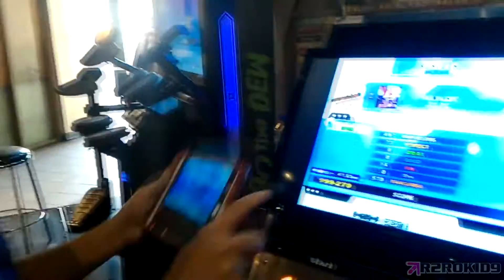Fuchinkan CANDY - DDR X3 (feat. R2ROKID9)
R2ROKID9 Literally Hits it until he PFC'd it.

Game: DanceDanceRevolution X3 vs. 2nd Mix
Song: Fuchinkan CANDY
Artist: Risk Junk
Level: 14 (EXPERT)